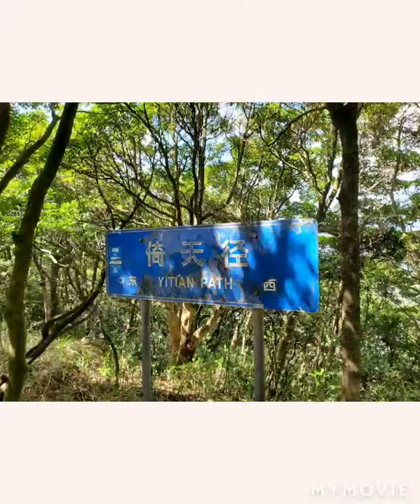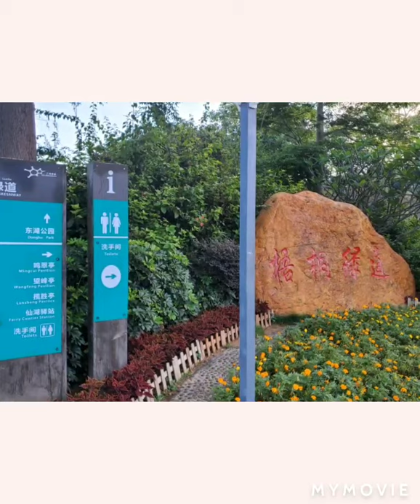Shenzhen beauty| thanks my boss for sharing the photos...😎